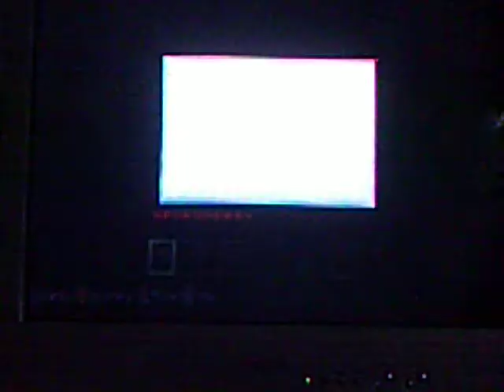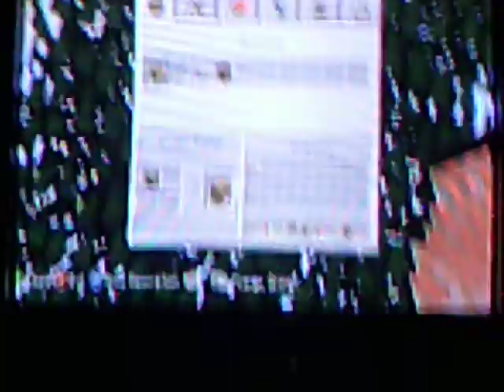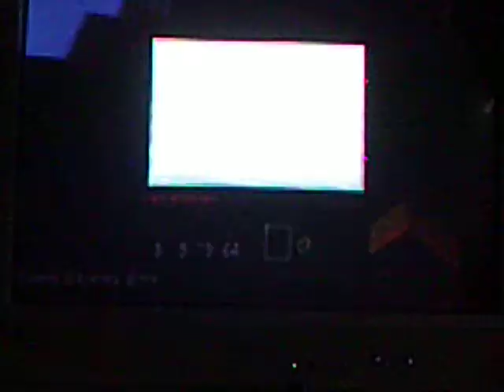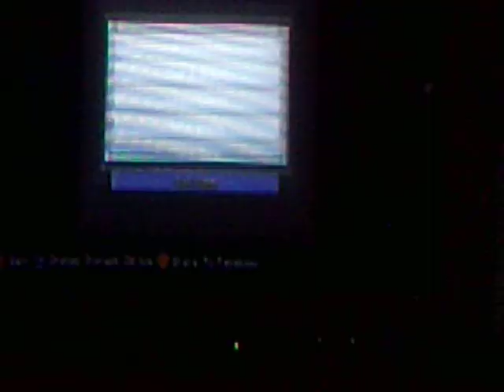Xbox minecraft survival with friends part1